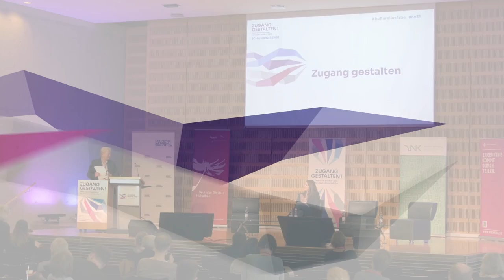ZG 2021 // Jörg Räuber Input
Jörg Räuber: „Für die allgemeine Benutzung ungeeignet“ – Geschichte separierter Bestände in der Deutschen Nationalbibliothek und des Zuganges zu ihnen